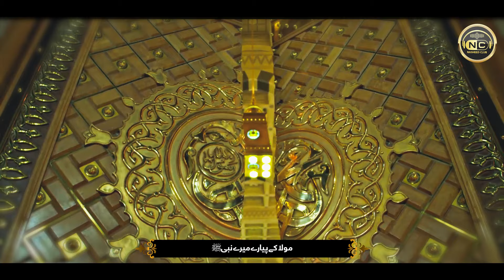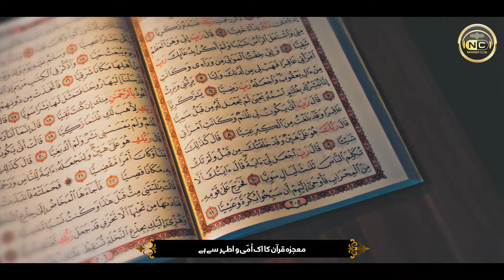Beautiful Naat 2024 | Sab Se Aala Meray Nabi | Jalabeeb Qadri | Nasheed Club | New Naat Sharif 2024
Track: Sab Se Aala Meray Nabi
Artist: Jalabeeb Qadri
Poet: Fiza Fania
Mastering: TSD
Produce: Atiq Ur Rehman
Video/Production: Nasheed Club